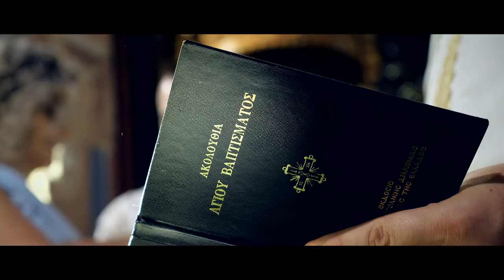Pavlos christening video clip